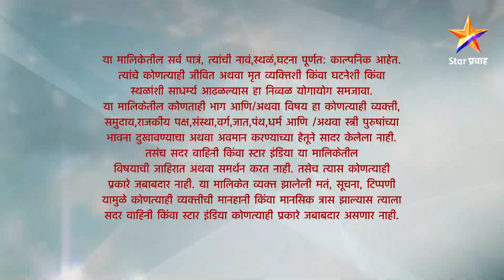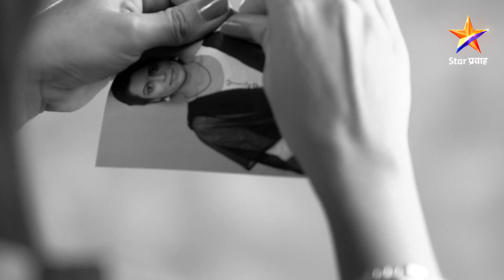Duheri | दुहेरी | Full Episode 212